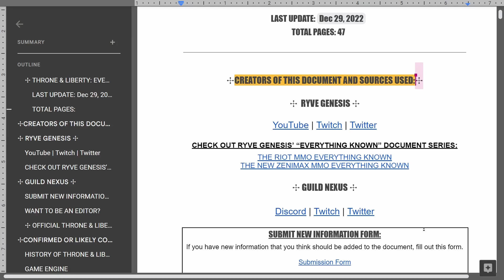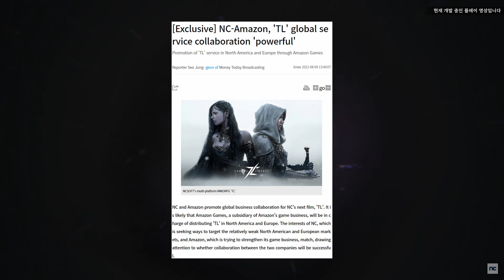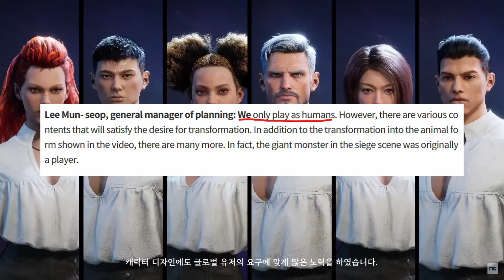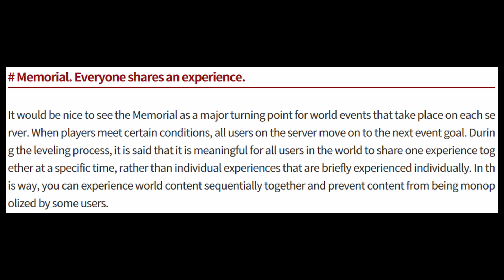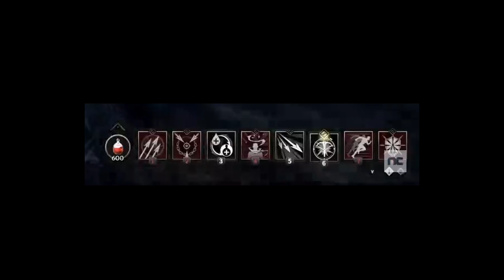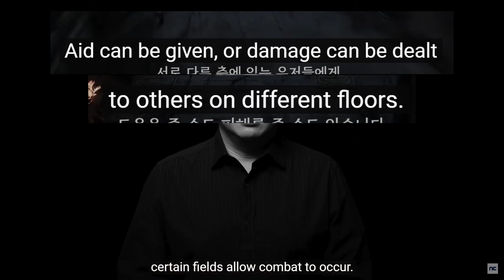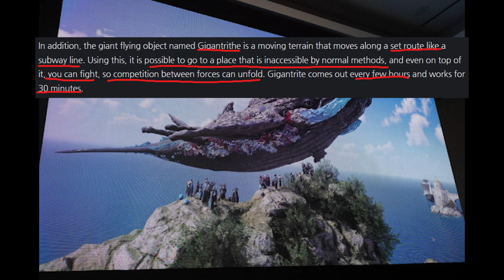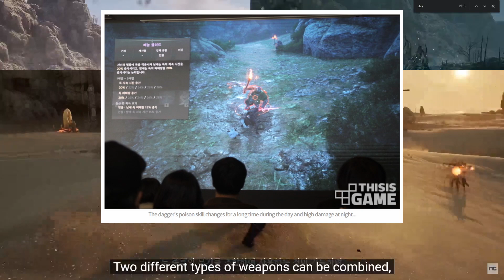Throne and Liberty | EVERYTHING We Know in 2023!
With the Director's Preview release this week I felt it was time for me to do an Everything Known Video for Throne and Liberty.  To me, this is the most interesting MMO releasing in 2023, and I plan to cover it further in the future and will be playing it.

🌟THRONE AND LIBERTY EVERYTHING KNOWN DOCUMENT🌟
🌟THANKS!🌟
Thanks to Zara from Guild Nexus for help with the document!

Thanks to @EbonhardtTV for a few of the clips I used in the video, and for checking over my document!
🌟MUSIC USED🌟
Journey to the Stars by @SavfkMusic  🇬🇧 🇮🇹

🌟SOCIALS🌟

🌟 NEED A GUILD? 🌟